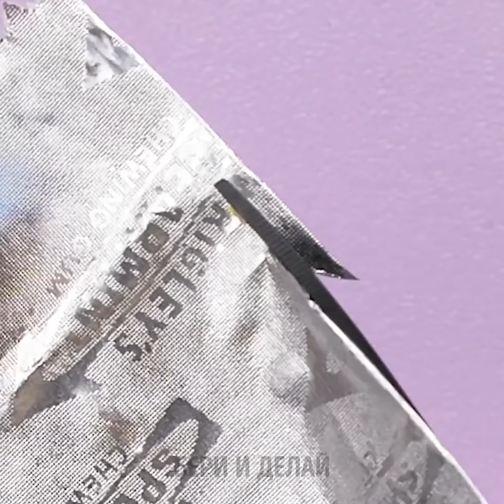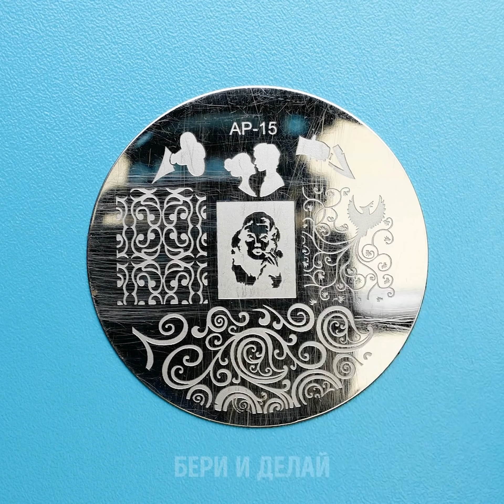27 СВЕЖИХ ИДЕЙ ДЛЯ ДИЗАЙНА НОГТЕЙ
КРАСИВЫЕ ИДЕИ ДЛЯ ДИЗАЙНА НОГТЕЙ, КОТОРЫЕ ПОНРАВЯТСЯ ЛЮБОЙ ДЕВУШКЕ

Красивые ногти - это неотъемлемая часть безупречного образа. В этом видео я покажу вам классные и простые идеи дизайна ногтей, которые вам точно стоит попробовать.
Я покажу вам, как использовать голографический порошок для ногтей, чтобы придать ногтям зеркальный эффект.
Вы можете воспользоваться красным лаком, чтобы нарисовать красивый гранат. Или использовать различные синие оттенки, чтобы изобразить пляжную тематику.
Я также покажу вам, как при помощи черного и желтого лаков нарисовать на ногтях маленькие бананы.
Если вы хотите поэкспериментировать с различными эффектами, вы можете нарисовать рисунок маркером, а потом добавить несколько капель алкоголя, чтобы получить эффект акварели.

Тайм-коды:
1:24 – Спиральный дизайн ногтей
2:46 – Дизайн ногтей "Гранат"
3:59 – Мраморный дизайн ногтей
5:59 – Как отрастить длинные ногти
8:44 – Акварельный дизайн ногтей
10:38 – Симпатичные арбузные ногти
12:54 – Как использовать полигель
15:06 – Дизайн ногтей с магнитным эффектом